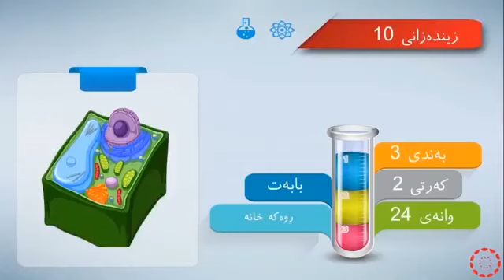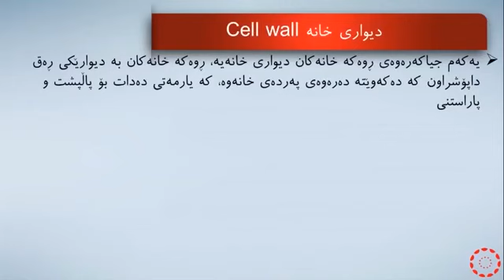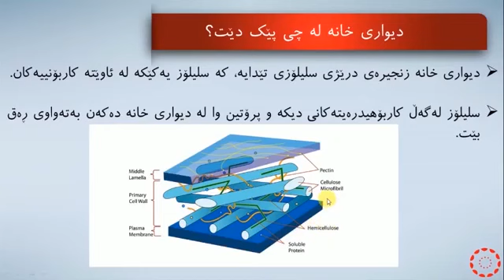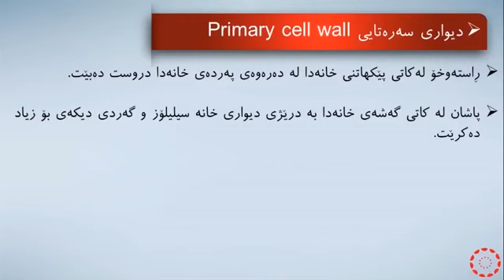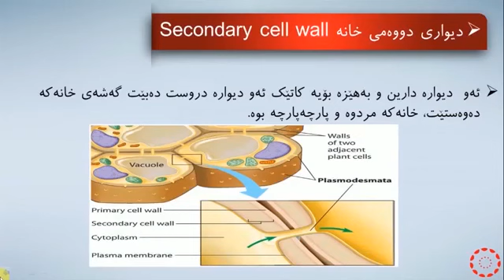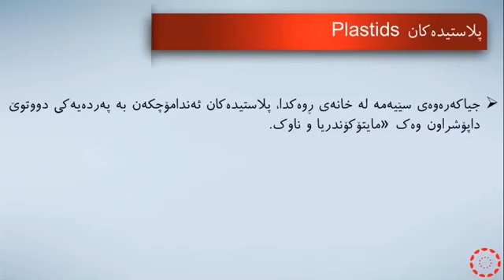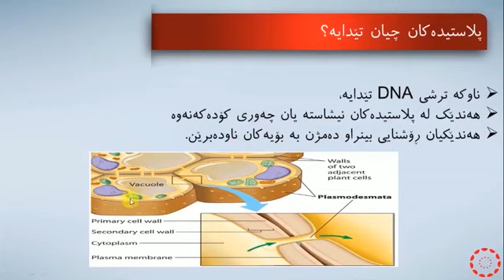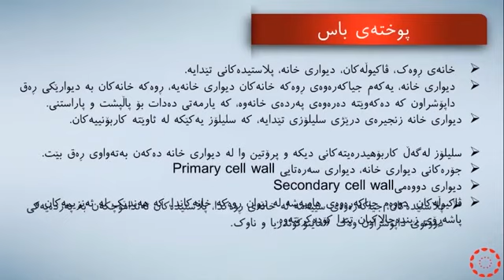پۆلی 10 زانستی زیندەزانی بەندی 3 وانەی(2-24) ڕوەکەخانە